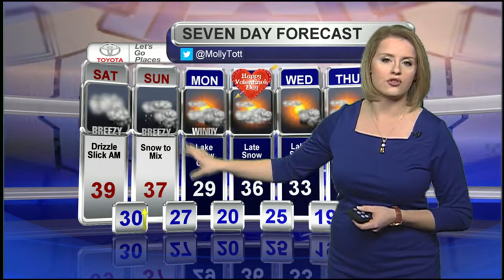Meteorologist Molly Matott's Friday PM Forecast 2-10-2017